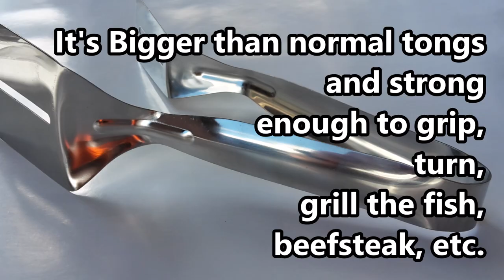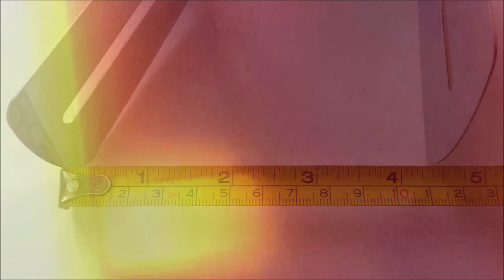⭕ Frying Shovel Clip🥩🍳👩‍🍳 - 2️⃣💲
Video Link: • Luke Bergs - Golden State of Mind (Vl...